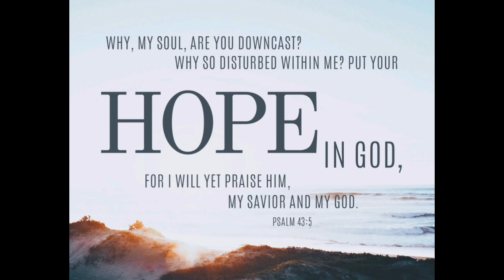"Put Your Hope In God"